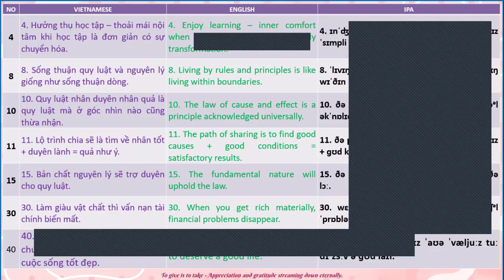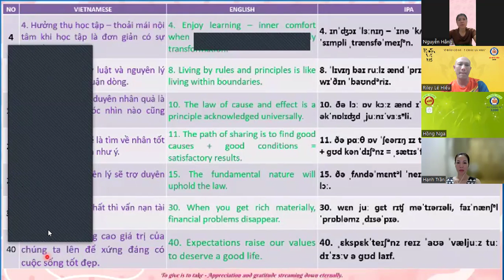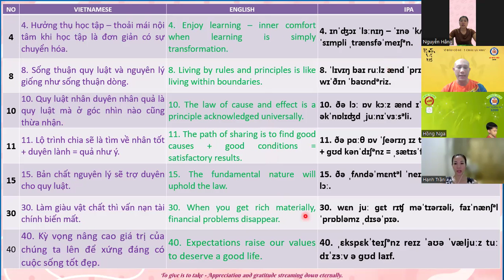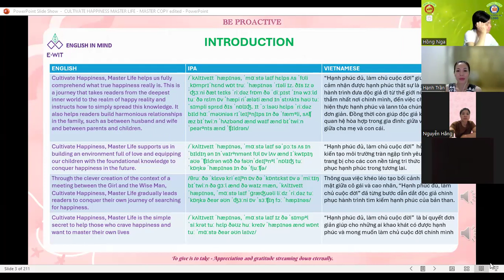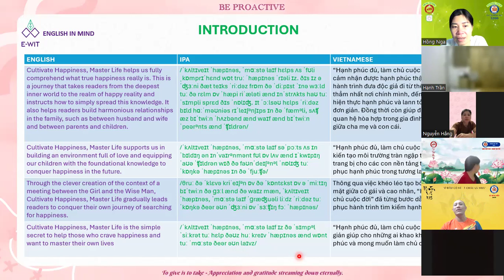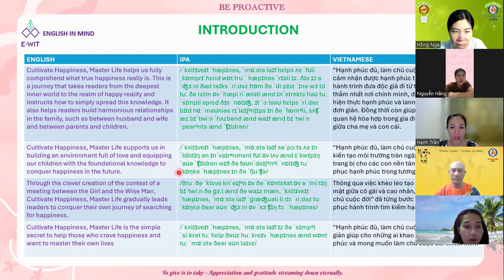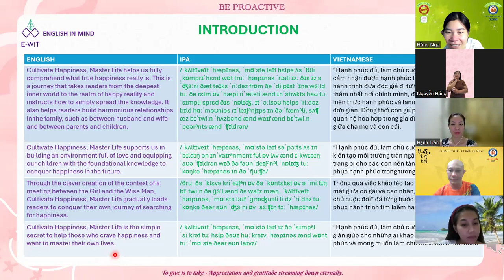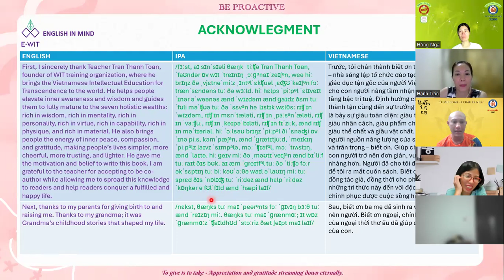Cultivate Happiness Master Life _ Module 3 (suất 4_2/10/24)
MỘT TUYỆT TÁC CỦA NHÂN SINH
MỘT THÀNH TỰU CỦA NHÂN LOẠI
MỘT SÁCH QUÝ CỦA WIT

ÔN TẬP IPA và Bài học Tâm đắc Ngộ ra

Bạn quan tâm sở hữu sách, cứ theo link dưới đây!
- Bản mềm tiếng Việt, khổ nhỏ
- Bản cứng song ngữ, khổ lớn
- Bản cứng tiếng Việt, khổ đại, in thủy ấn